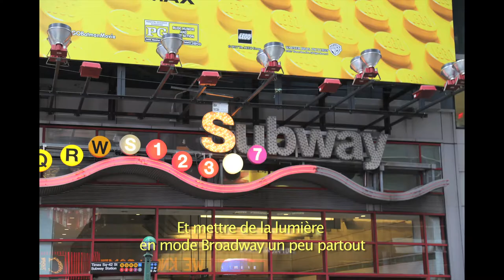Ici, ailleurs & moi : NEW YORK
New York. Vous connaissez ?

Judith en a fait sa quatrième étape.
Le 4 juillet est une date tout indiquée pour en savoir davantage sur l'activité de notre consulat général, au 934 de la cinquième avenue, au coeur de Manhattan.

Mais au-delà des lumières de Times Square, New York, ce sont aussi des vies, des aventures individuelles que l'on croise au consulat.

Instragram : @francediplo